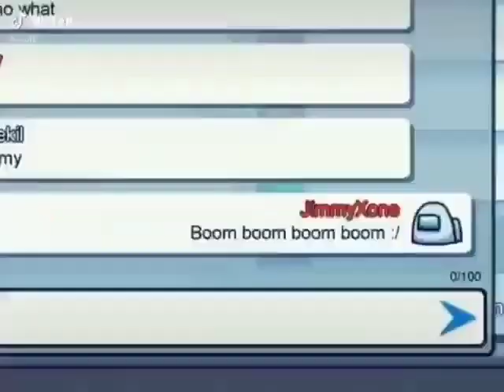Minecraft#amongus animation (2)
Minecraft#amongus